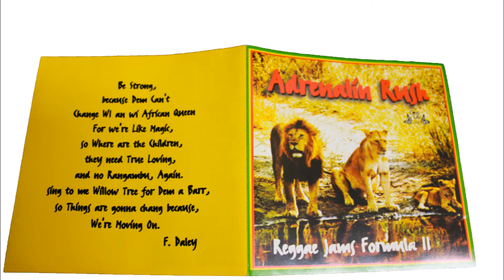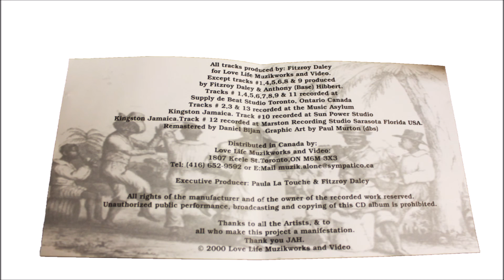Junior Demus - Can't Change Wi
By Junior Demus Adrenalin Rush Album
Produced by Love life Muzikworks and Video